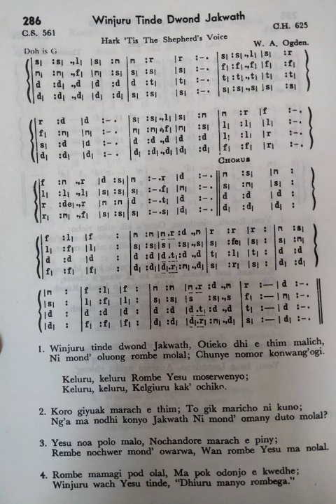Hark Tis The SHEPHERD'S Voice I Hear SDAH 361 (Winjuru Tinde Dwond JAKWATH - Wende NYASAYE 286)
Composed by: W. A Ogden
Sung by: LENIN WERE